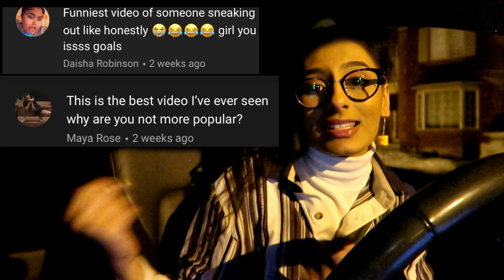I cant believe im saying this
APPRECIATE IT!

ALSO THE LEGO EARRINGS IM WEARING ARE FROM A BOMB ASS COMPANY
CHECK OUT THE INSTA FOR MORE